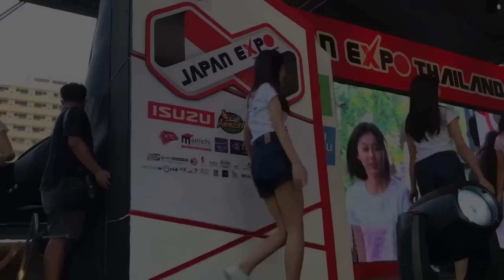(Clip) Audition PUN BNK48 ปัญสิกรณ์ EP01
Pun BNK48 ปัญ パン。